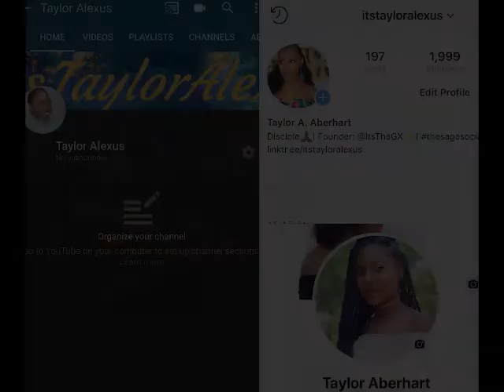StayCation with God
Here's a glimpse of my annual stay-cation! It's a much needed break where I take a step back from my day  to day routine to focus on what's MOST important.. my relationship with Christ! The best thing we can do is make time to be still and sit in his presence. I challenge you to make it happen and go uninterrupted for 24 hours. Worship, Journal, Meditate on his word.. and best of all; PRAY.
Comment & let me know how your experience was!